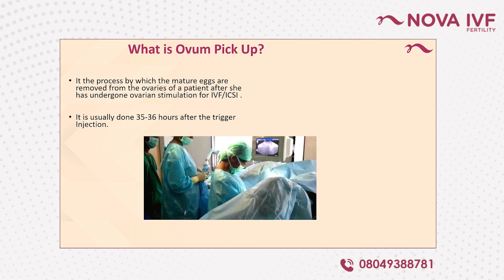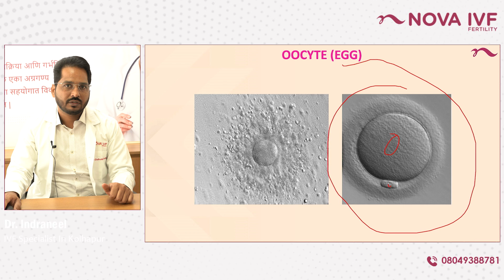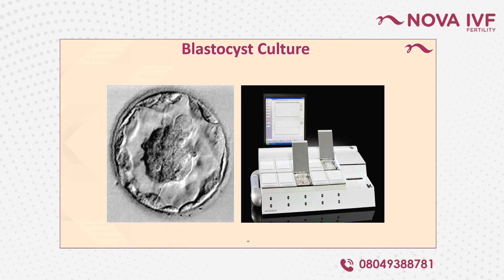How Many Eggs Become Perfect Embryos | Dr Indraneel Ashok Jadav | IVF specialist| Nova IVF Kolhapur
Dr Indraneel Ashok Jadav, IVF specialist, Nova IVF - Kolhapur talks about  How Many Eggs Become Perfect Embryos.

Doctors discuss whether all eggs develop into viable embryos and the misconception that every egg released during a menstrual cycle automatically develops into an embryo. To clarify this misconception, the process of egg retrieval during an assisted reproductive procedure is explained.

The doctor emphasises that all of the eggs are matured and then removed by hormone injections given during the menstrual cycle and with the help of sonography. To explain how the properties of the retrieved eggs can vary, While some eggs may be underdeveloped, others may be mature and capable of developing into embryos.Only mature eggs have the capacity to develop into viable embryos.

The importance of sperm in the fertilisation process is also explained, as sperm cells surround and attempt to penetrate the eggs to initiate embryo formation. If mature eggs are not released or if the embryo fails to form. It is noted that if the embryo's development stalls at an early stage, such as two cells or four cells, it becomes challenging for it to develop into a strong and viable embryo.

The doctor explains that embryos can now be grown in the laboratory for up to five days, reaching the blastocyst stage. This extended development period allows for the identification of the strongest embryos for potential implantation. An analogy is drawn between the quality of a well-developed blastocyst and the health of a 20-year-old individual who is expected to live up to 80 years.

The importance of sustaining the blastocyst stage is highlighted, as an embryo that successfully reaches this stage is more likely to result in a healthy pregnancy lasting nine months. To increase the chances of obtaining a blastocyst and a successful pregnancy, it is recommended to have at least seven mature eggs available for fertilisation.

As the doctor explains the importance of mature eggs, the process of embryo formation, and the significance of blastocyst development, viewers gain a better understanding of the factors influencing successful conception and pregnancy.

0:00 Introduction
0:49 Egg Maturation and Retrieval Process
1:18 Understanding Egg Composition
2:05 Embryo Growth and Development
2:33 Importance of Strong Embryos
3:04 Embryo Sustain
3:29 Conclusion